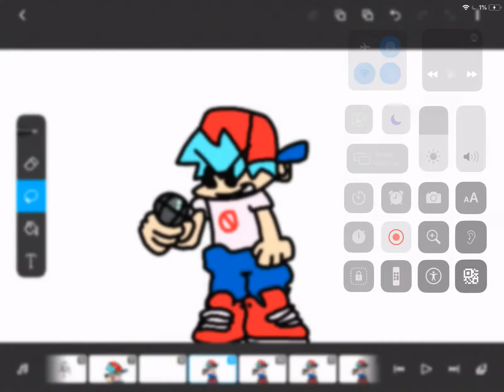Sooo, I remade boyfriend’s idle animation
Yeah I did